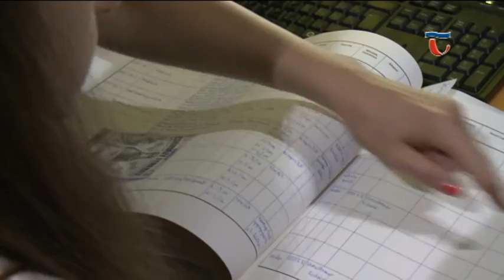160701 Híradó 01 Elkezdődött a diákmunkaprogram a Német Nemzetiségi Múzeumban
Ma reggel tartották az első eligazítást azoknak a középiskolás diákoknak, akik a Kuny Domokos Múzeumban fognak dolgozni a nyári szünetben. A múzeumban mindig akad feladat, így a diákok nagy segítséget jelentenek minden évben, ráadásul az ő ismeretanyaguk is bővül a munkavégzés közben.